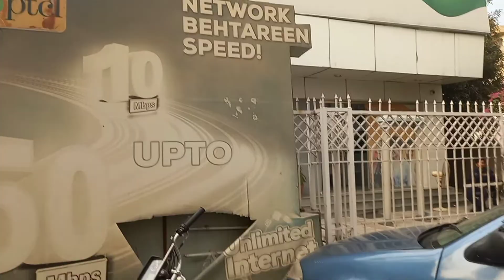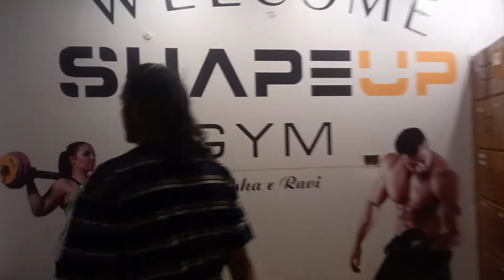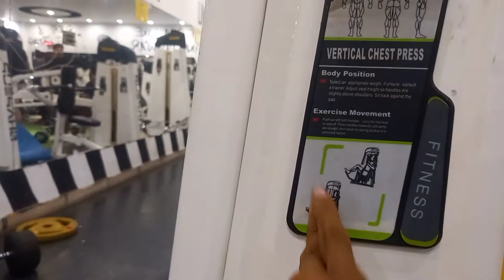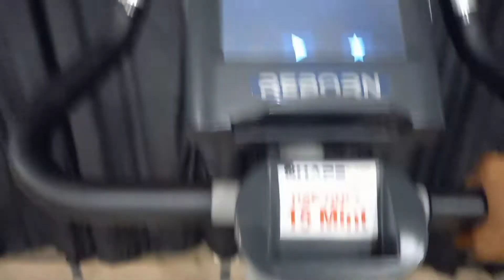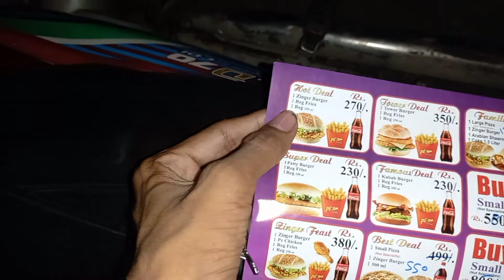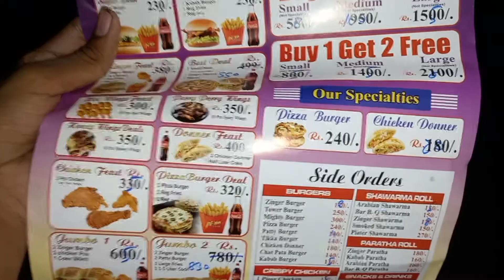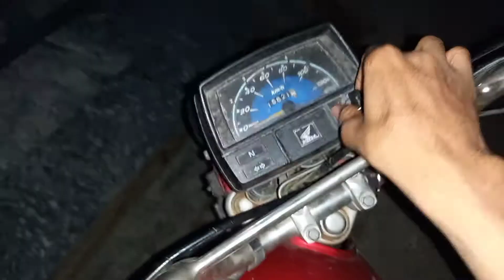vlog # 8 | my first day at gym , halat khrab hogyi 😂